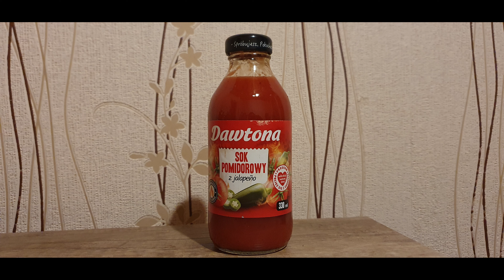Czerwony Pingwin VS Dawtona Turbo 500K SHU